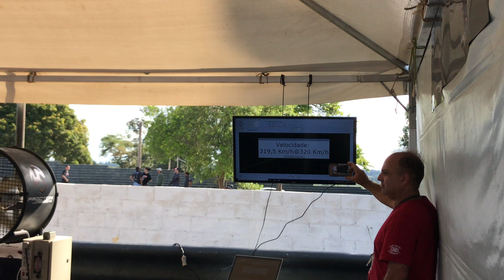SRAD 1000 NO DINAMÔMETRO A 320 KM/H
PARCERIAS:

VAI COMPRAR UM VEÍCULO? CONSULTE ANTES SE POSSUI PASSAGEM POR LEILÃO, SE POSSUI RESTRIÇÕES OU ALGUM PROBLEMA (PARA NÃO TER SURPRESAS APÓS A COMPRA).

CONSULTAS CADASTRAIS VIA: NOME, CPF, TELEFONE, PLACA DE VEÍCULO, CNH E MAIS. ACESSE

LOCALIZAÇÃO COMPLETA DE BENS (IMÓVEIS/VEÍCULOS) E DEVEDORES EM TODO O TERRITÓRIO NACIONAL, COMPROVAÇÃO DE FRAUDE AO CREDOR/EXECUÇÃO E MUITO MAIS

CLEANING MYTH - SIMPLESMENTE A MELHOR ESTÉTICA AUTOMOTIVA DE SÃO PAULO
QUER TER O MELHOR PARA SEU CARRO E AINDA TER UM DESCONTÃO?
Rua Alfredo Pujol, 856 - Santana, São Paulo - SP, CEP: 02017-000

*** Sigilo Absoluto, pode ter certeza! Rsrs

*** É Nóis meu Universo! Obrigado por Tudo ***